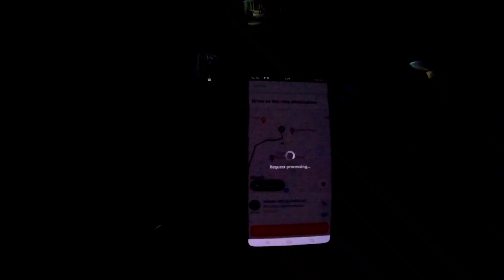उहाँ सञ्चो थिएन | PRETTY GIRL TONIGHT ON MY PATHAO 🌹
Camera : Hero8 Black / Vivo18/18 Pro
Edit App : PremierPro
Mic : Boya
Edit🎬: Deepen Tamang